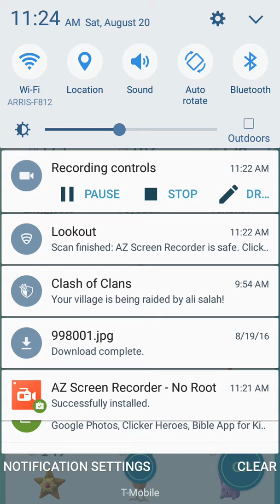My best pokemon on pokemon go